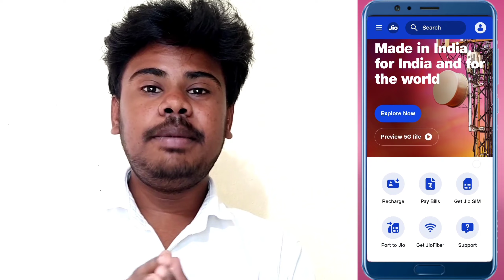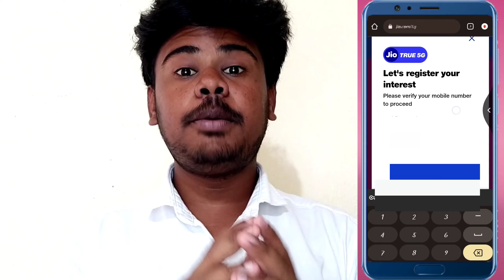How To Enable Jio 5G In Tamil || 5G Jio Free Unlimited Mobile Data in Tamil || Gk Tech info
Jio
Jio Free Data
Jio Free Mobile Data
2023 Jio Free Mobile Data
How to On Jio 5G Data
5G Mobile Unlimited Jio Data
Tamil Nadu 5G Mobile Data